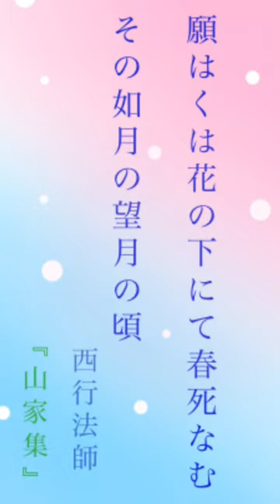ちょこっと文学／西行法師／桜の和歌🌸